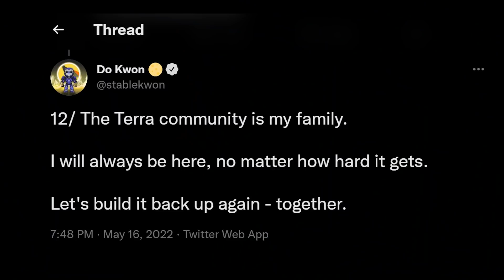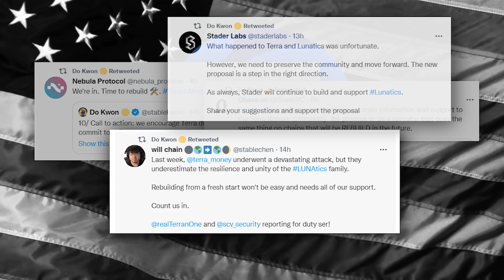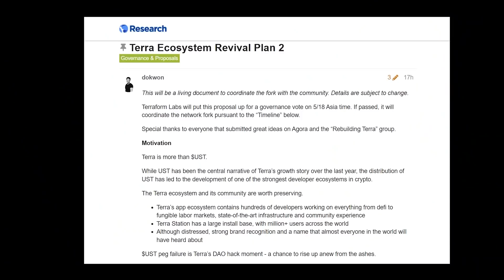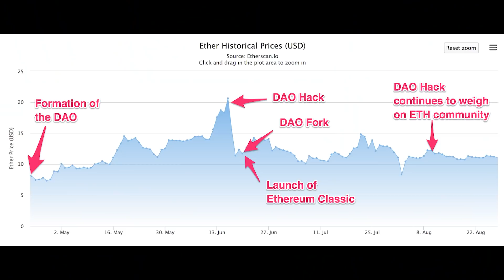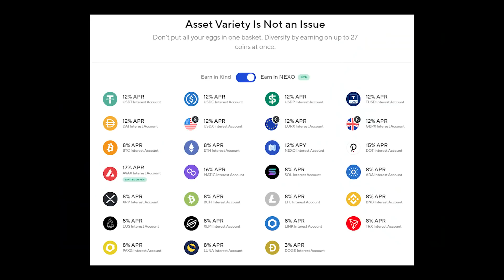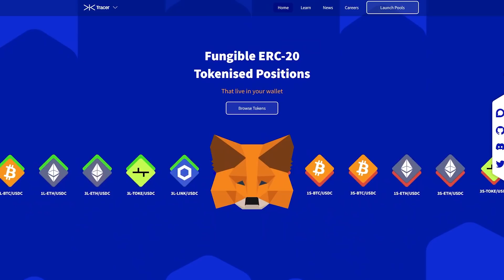Terra Classic, what the fork?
Tuesday, normally a day for a tutorial but as you know, there’s only one story we’re concerned about right now and it’s the ongoing saga of whether anything of Luna or UST or Terra in general can be salvaged from all this. ‘Terra is more than $UST’ says Do Kwon. But is he right?